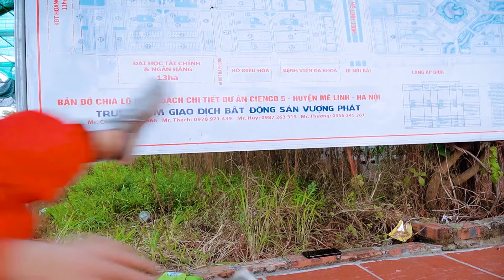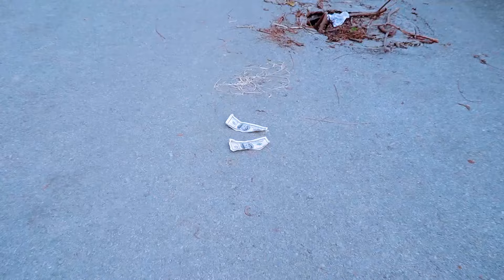PARKOUR VS MONEY HEIST! | Godzilla x Kong The New Empire | Marvel’s Spider-Man 2 | PS5